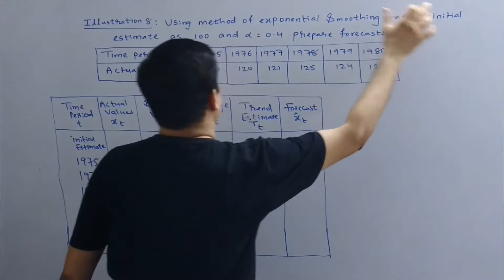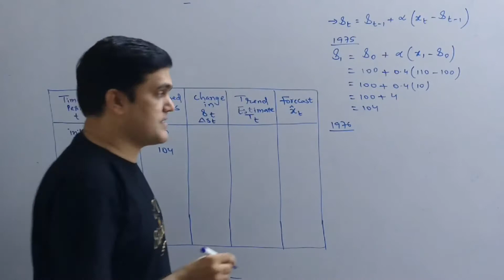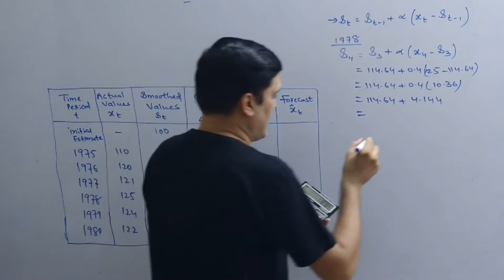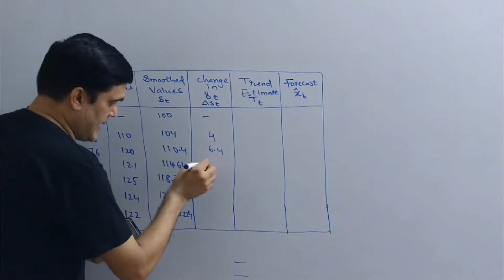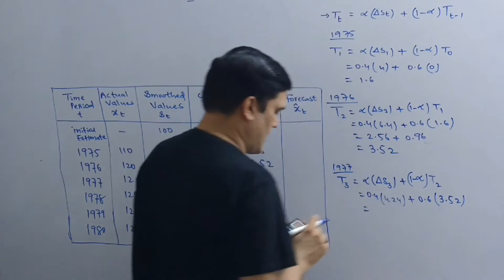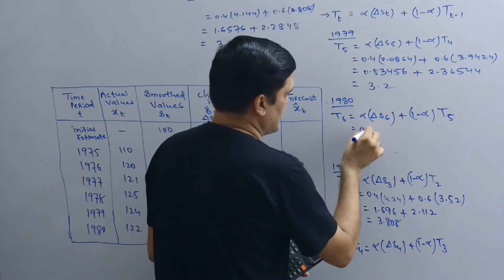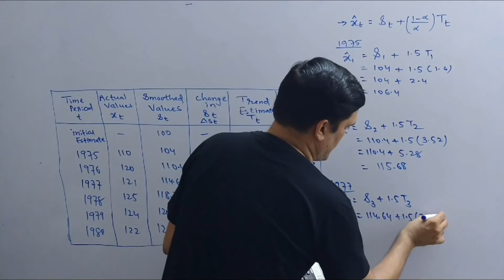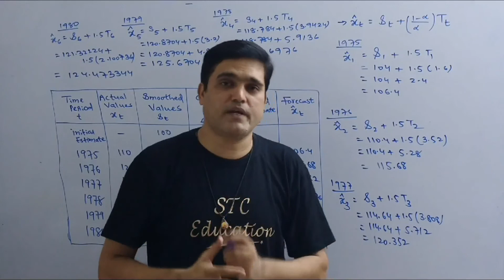#5 FYBcom Sem 1 Statistics Chapter 4 Business Forecasting (Part 5)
#1 FYBcom Sem 1 Statistics Chapter 4 Business Forecasting (Part 1) | Business Forecasting Statistics
FYbcom sem 1 : Business Forecasting Full chapter